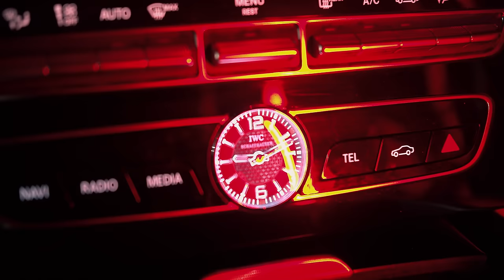Lil St - Vulture [Music Video] | GRM Daily